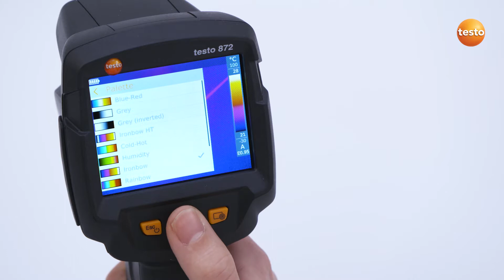testo 865 / testo 868 / testo 871 / testo 872 – Selecting colour palette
testo 865 / testo 868 / testo 871 / testo 872
Selecting colour palette